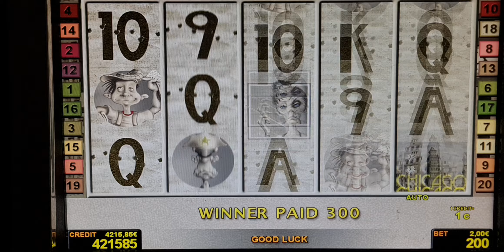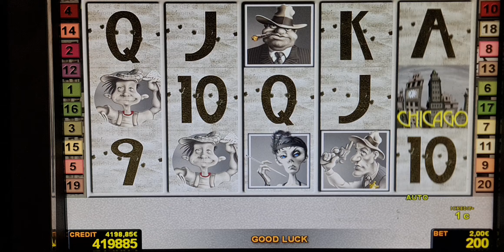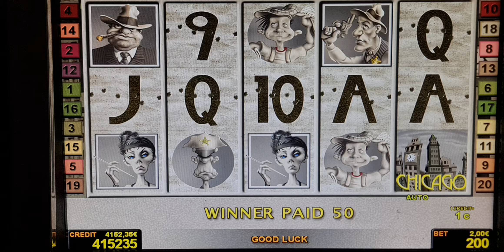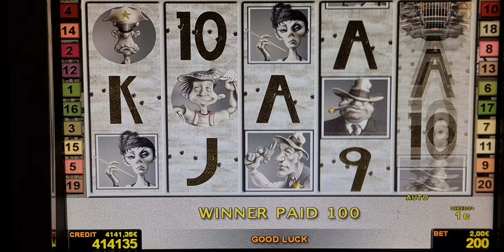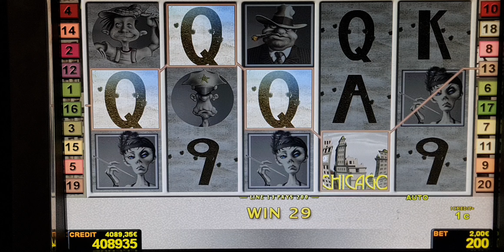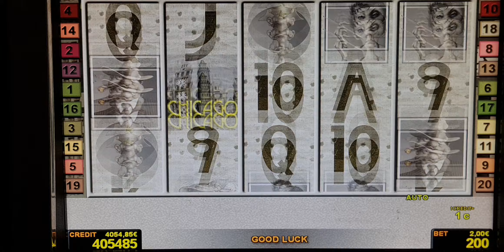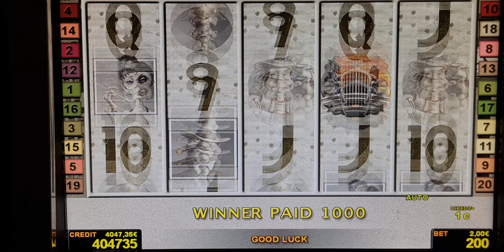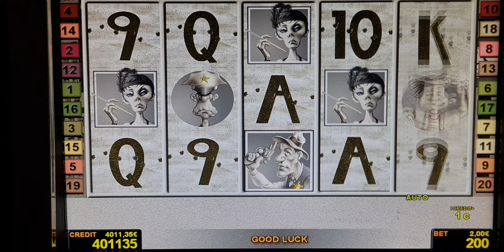Chicago ! Bis 2 Euro Bet ! slot machine! Freispiele! novoline ! Big Win!